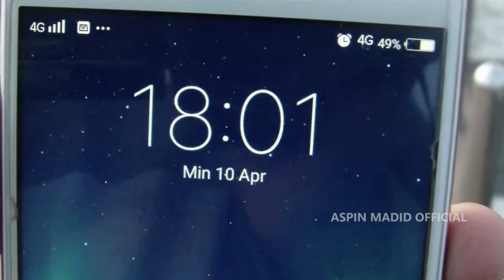KONTEN BUKA PUASA HARI KE 09 (JEMBATAN AMPERA)